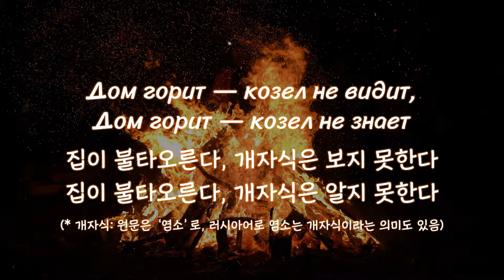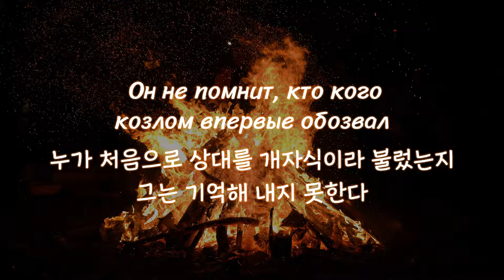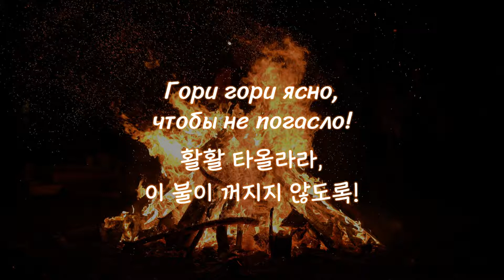[한국어 자막] 활활 불타라(Гори гори ясно) · 얀카 댜길레바(Янка Дягилева)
오역 및 의견은 댓글로 달아주세요. 항상 감사합니다 )))
Гори гори ясно(활활 타올라라)
앨범 Ангедония(1989) 수록